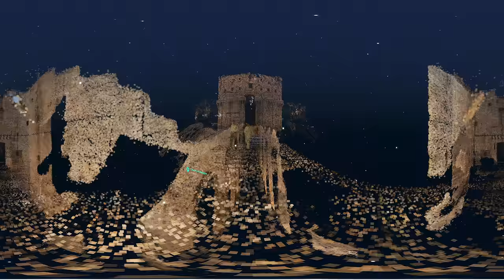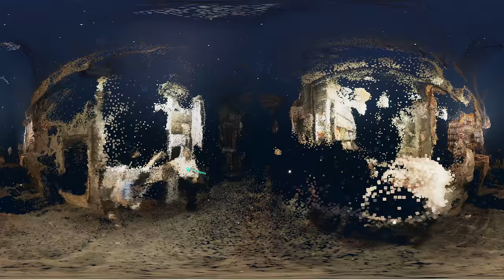REBUILT FROM MEMORIES – The VR experience.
REBUILT FROM MEMORIES – our new project gives you a view into the collective memory of Aleppo before the war: The cultural life at destroyed historical sites reconstructed from instagram pictures. In 360° videos and VR you can revisit the Great Mosque, the Citadel of Aleppo and the Souk Saqatiya.

We achieved this together with creatives, artists and developers from Jung von Matt and Exozet.

BANK: BW | Bank
ACCOUNT: 2822365
BANK CODE: 60050101
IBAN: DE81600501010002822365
BIC/SWIFT CODE: SOLADEST600